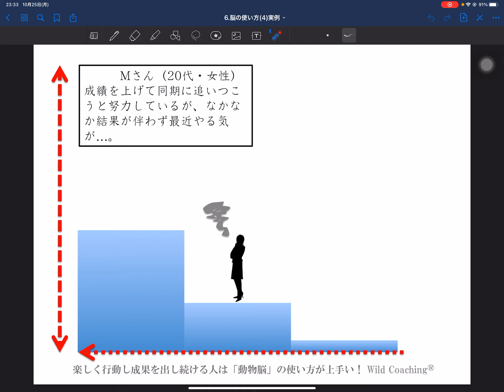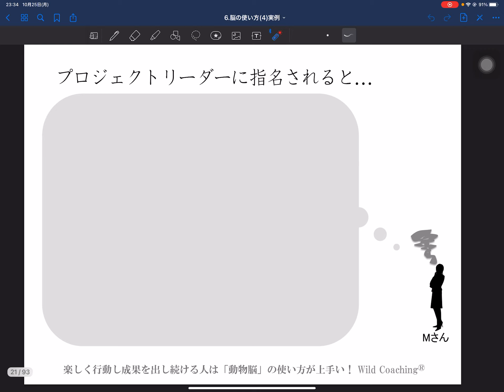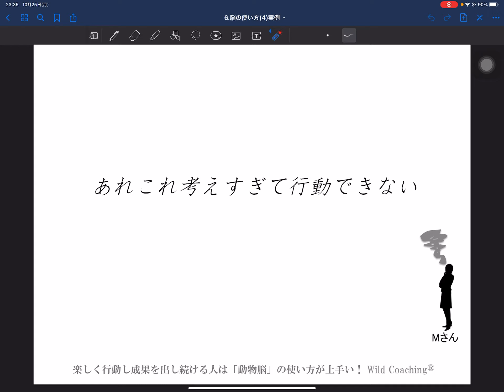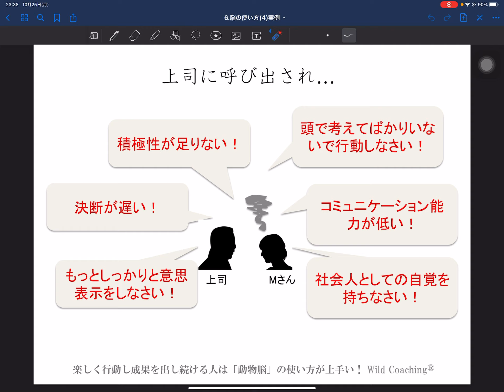「考えすぎる、行動できない、やる気が続かない」人は、理解されない辛さを抱えている！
心理臨床現場に約10年従事し、実績を出してきた理論と方法をビジネスパーソンに応用したところとんでもない成果が続出中。Wild Coaching®のLINE＠はじめました！
限定公開動画を受け取って楽しく行動し成果を出し続けるために役立ててください！メンタルヘルスの最前線に10年以上身を置いてきたからこそ知っているリアルでとっておきのお話をしていきます！

Wild Coaching®のLINE＠はコチラで検索もできます！

Wild Coaching®のLINE＠では、真面目に努力しているけれども、「考えすぎる、行動できない、自信がない、やる気が続かない」で伸び悩むビジネスパーソンに向けて、「楽しく行動し成果を出し続ける」ための「脳の使い方」をお伝えしています。

また、不定期で開催しているセミナーやワークショップなどの情報提供もしています。

■Wild Coaching®（ワイルドコーチング）とは？
精神科医と約10年提携し、上場企業経営者から医師にも見放されたニート・うつ病・ひきこもりに至るまで幅広くサポートし、成果を出してきた理論と方法をビジネスで更に飛躍したい方に向けて体系化したものがWild Coaching®（ワイルドコーチング）です。

■ビジネスもプライベートもうまくいっている「楽しく行動し成果を出し続けている人」の共通点とは？

ビジネスは、単なるお金儲けではなく、その人の人生という舞台における自己表現だと捉えることができます。

「その人の能力・魅力・可能性を最大化し、一人でも多くの方に価値を伝えられるようにする」…これがWild Coaching®の目的です。

ビジネスもプライベートもうまくいっている人は、皆共通して「動物脳の使い方が上手い」のです！
「動物脳」が上手に使えるようになると、以下のように「努力するけど成果が得られない人」が「努力した分だけ成果が得られる」ようになります！

☑︎「人に嫌われたくない」→大人気ネットショップオーナー
☑︎「いい人すぎて疲れる」→復職して営業のエース
☑︎「考えすぎて行動できない」→ネットビジネス売り上げ月170万円
☑︎「人付き合いが苦手」→介護ヘルパーのリーダー
☑︎︎「本音が言えない」→ファッションコーディネーターで独立・結婚
☑︎「ストレスに弱い」→No.1キャバ嬢で念願のグラビア再デビュー
…などなど

上記の方々のように、上手に「動物脳」を使えるようになると、楽しく動けて自然と成果がついてきます。その結果、本人だけでなく、家族や同僚、お客さん、所属する組織に価値がもたらされていくのです。

☑今のままでは嫌だけどやりたいことが見つからない
☑会社を辞めたいけど不安で行動できない
☑起業塾に入ったけど課題が追いつかずやる気がでない
☑「頭で考えすぎて行動していない」とメンターに叱られてばかりいる
☑自己投資しているわりに成果が出ず、自己卑下してしまう
☑ちょっとしたことにストレスを感じるこの性格をなんとかしたい
☑ブログやFacebookに露出することに心理的抵抗がある
☑自撮り写真をSNSに投稿することに心理的抵抗がある
☑そもそも自撮りすることに心理的抵抗がある
☑自分が提供する商品・サービスには自信があるが、売る自信がない
☑人の目が気になり、ブログやSNSなどに投稿することをためらってしまう
☑同業者の商品・サービスが気になり過ぎて、完璧主義になる
☑ついつい定価より値下げして、商品・サービスを売ってしまう
☑ぶっちゃけお金を受け取ることに罪悪感がある
☑相手に嫌われることが異常に怖い
☑必要以上に相手に話や行動を合わせてしまい気疲れする

↑もしアナタがひとつでも該当するなら…

「あらゆる人の能力・魅力・可能性を最大化させる」…これがWild Coaching®のゴールです。

 一緒に新しい希望をつくっていきましょう！